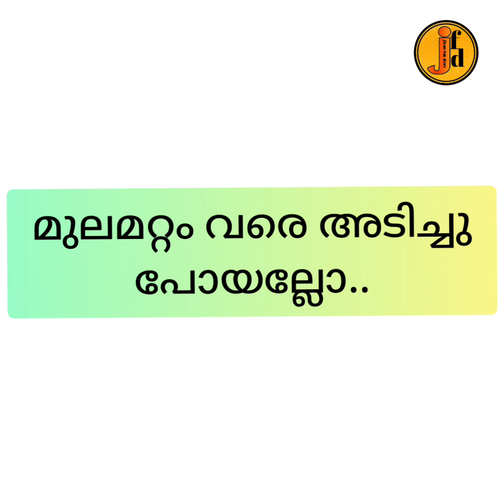ഈ ഭാര്യാ ഭർത്താക്കന്മാരുടെ ഓരോരോ...🙈